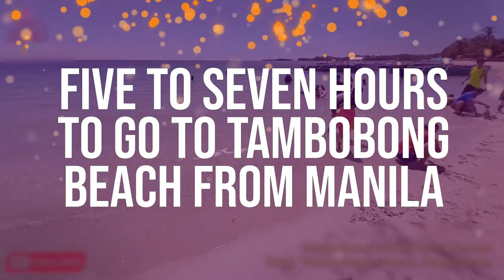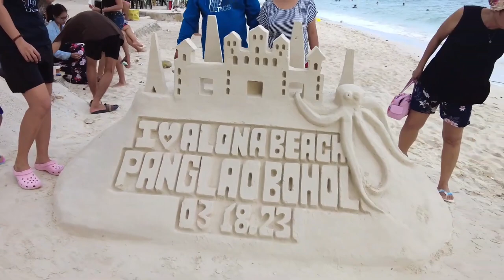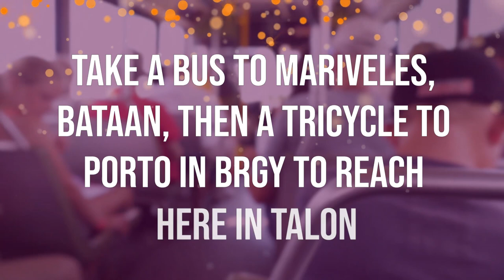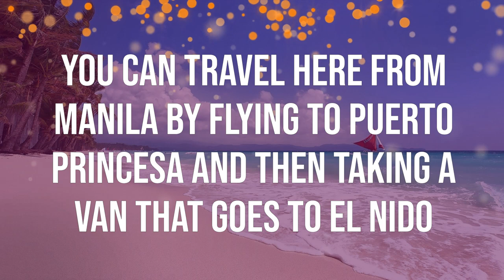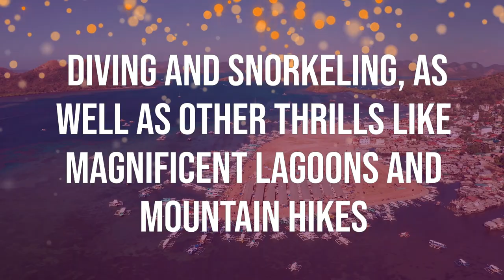TOP 10 SOFTEST WHITE POWDER LIKE SAND BEACHES IN THE PHILIPPINES | TRAVEL VLOG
Thinking about hitting the waves this coming summer? We've got you! We'll discuss the top 10 white-sand beaches in this video, which you absolutely must add to your travel itinerary for 2023! For people who don't want to drive far, this list covers places that are close to the city, and there are also beach locations for those who want to get really away from the city bustle.

📍OUR ULTIMATE GOAL📍

Tripsider is a channel that features the most amazing and sought after travel vlog all around the world. Our ultimate goal is to showcase all the wonders of the world. The good, the bad, the overrated and the underrated. Breathtaking destinations that are often overlooked in mainstream media!

We create these lists for entertainment purposes but also to provide a sense of what there is to see in a country, city or continent and hope they are useful as a starting point for your next great travel journey.

All information in this YouTube Channel and the resources available are for educational and informational purposes only!

📌Discover How Everyday People Are Traveling The World For Pennies On The Dollar. Creating New Memories, New Friendships And Best Of All... New Experiences!

📌 Check out this free app that gets you cash back on Gas and Restaurants!